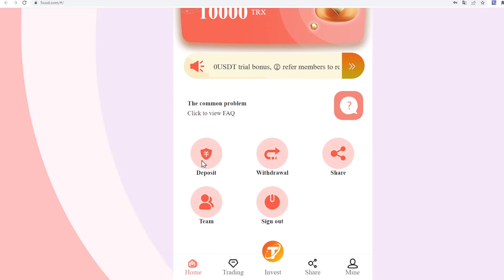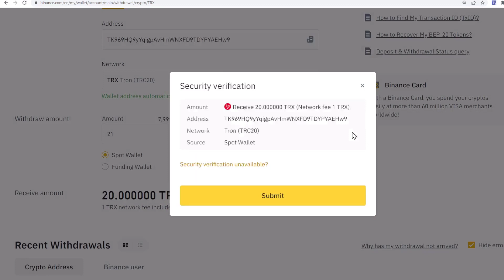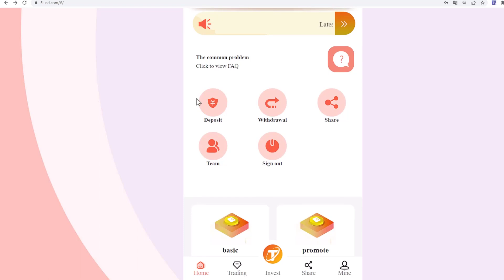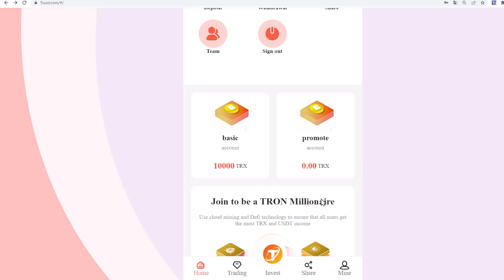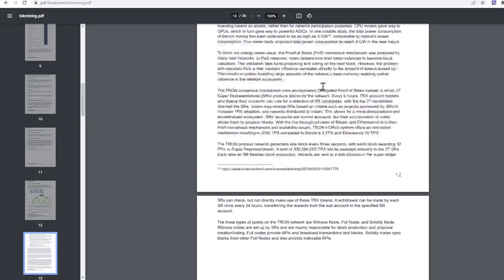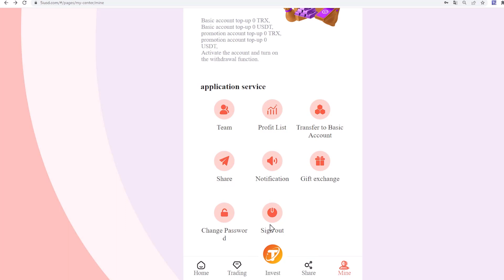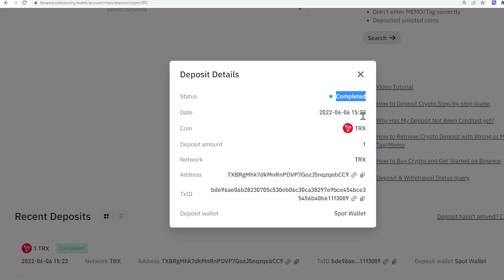The world's largest platform, with immediate withdrawal 1000USDT free registration,income up to 20%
The world's most professional TOK mining investment and wealth management company
After registration, you will get 1000USDT experience coins. The way to get 1000USDT is to invite more than 15 level 1 users.

There are three earning schemes on this platform, and you can easily earn USDT every day.

1. Regular investment projects, such as:
Choose a 30-day recurring benefit program
Repayment method: withdraw all funds at maturity (principal + income) (holidays)
Estimated income: 5000*4.5%*30=5000+6750=11750USDT

2. Basic wallet mining and withdrawal: 5.5% profit can be withdrawn every day, up to 13%

3. Recommend recharge to get rich rewards:
You invite user A to deposit 1000USDT and get 50USDT
B recharge and invest 1000USDT to get 30USDT
B invites C
Deposit 1000USDT to get 10USDT.

If you do not have a USDT wallet, you can install the Binance wallet,

Earn & Invest USDT | USDT New Website Today | USDT Investment Today | USDT Finance | Make Money Online | Earn and Invest USDT | USDT Today New Website | |New USDT Investment and Financial Management Website

ganar usdt,
ganar dinero con usdt,
como ganar criptomonedas usdt,
como ganar con usdt,
como ganar usdt sin invertir,
como ganar usdt en binance,
como ganar usd gratis,
plataformas para ganar dinero usdt,
app para ganar dinero usdt,
formas de ganar usdt,
ganar usdt en automatico,
como ganar usdt en binance gratis,
como ganar usdt en telegram,
ganar dinero en usd,
ganar usdt a faucetpay,
como ganar criptomonedas usdt funbox,
ganar usd gratis 2021,
ganar usdt gratis,
ganar usdt haciendo tareas,
ganar usdt invirtiendo,
como ganar mas usdt,
ganar usdt a binance,
ganar usdt para binance,
como ganar usdt por binance,
app para ganar usdt,
paginas para ganar usdt,
plataformas para ganar usdt,
paginas para ganar usd gratis,
faucet para ganar usdt,
app para ganar usd gratis,
aplicaciones para ganar usd gratis,
ganar usdt rapido,
ganar usdt sin inversion,
como ganar usdt sin invertir 2022,
app para ganar usdt sin invertir,
como ganar usd gratis sin inversion,
ganar usd gratis,
ganar usdt jugando,
ganar usdt en binance,
ganar usdt sin invertir,
ganar usdt por internet,
ganar usdt viendo videos,
ganar 10 usd,
ganar 100 usd,
ganar 10 usd gratis,
como ganar 1 usd gratis,
ganar usdt 2022,
ganar usd gratis 2022,
como ganar usd gratis 2021,
como ganar 5 usd